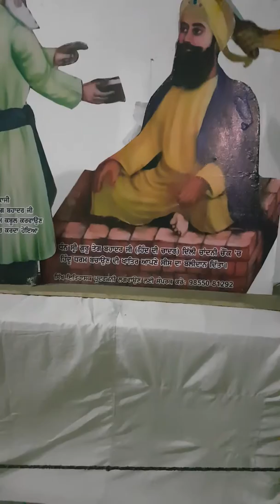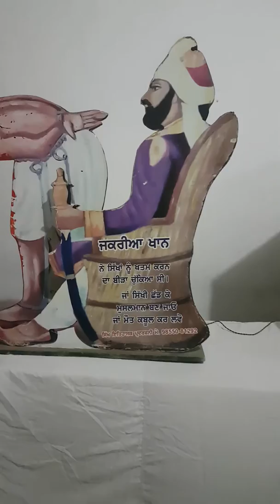3 June 2019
Sant baba prem Singh ji barsi ( mela miani)part-1